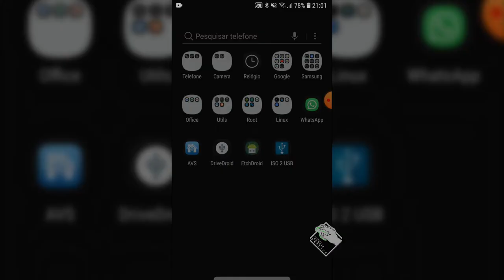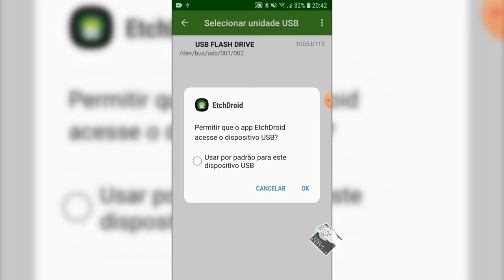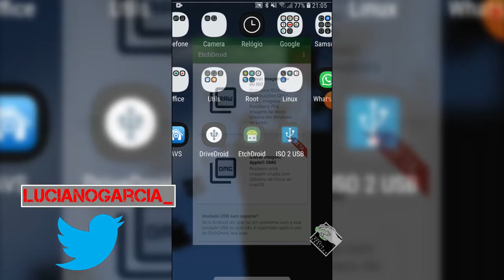Android EtchDroid - Crie Pendrives Bootáveis com seu Smartphone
Neste vídeo demosntro como criar pendrives bootáveis com o seu celular Android, e sem precisar de ROOT...

Segue Link's

CREDITOS:
Para mais info sobre créditos as músicas: